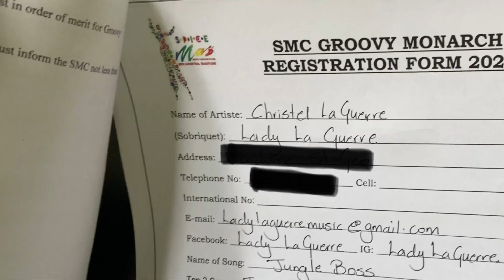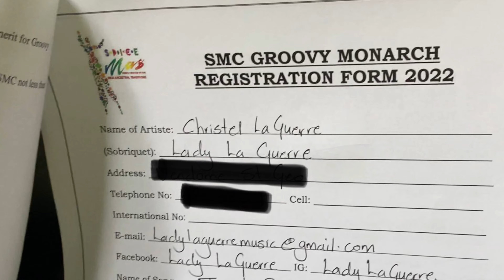VLOG | Soca Music, Grenada SpiceMas, Spa and more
Hey Warrior

My new song for SpiceMas 2022 is Out Now!

SOCIALS